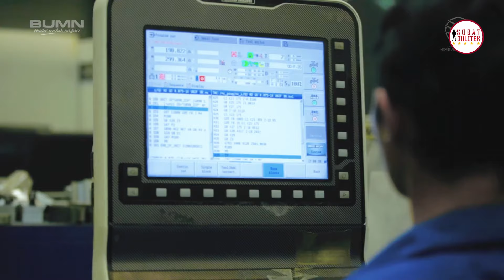Tiga Pesanan CN235 di MEF Terakhir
CN235 adalah sebuah pesawat penumpang sipil (airliner) angkut turboprop kelas menengah bermesin dua. Pesawat bermesin turboprop ini dirancang bersama antara IPTN Indonesia dan CASA Spanyol. Pesawat ini diberi nama sandi Tetuka dan saat ini menjadi pesawat paling sukses pemasarannya dikelasnya.
CN-235 adalah pesawat terbang hasil kerja sama antara IPTN atau Industri Pesawat Terbang Indonesia (sekarang PT.Dirgantara Indonesia) dengan CASA dari Spanyol. Kerja sama kedua negara dimulai sejak tahun 1980 dan purwarupa milik Spanyol pertama kali terbang pada tanggal 11 November 1983, sedangkan purwarupa milik Indonesia terbang pertama kali pada tanggal 30 Desember 1983. Produksi di kedua negara di mulai pada tanggal Desember 1986. Varian pertama adalah CN-235 Series 10 dan varian peningkatan CN-235 Seri 100/110 yang menggunakan dua mesin General Electric CT7-9C berdaya 1750 shp bukan jenis CT7-7A berdaya 1700 shp pada model sebelumnya.

Produser : Alman Helvas Ali
Naskah dan Riset : Alman Helvas Ali
Editor : Amzari

Credits:
Kemhan RI
Puspen TNI
Armée de l'Air et de l'Espace
Indian Navy
Marina Militare
FincantieriChannel
Officialptdi
Leonardo